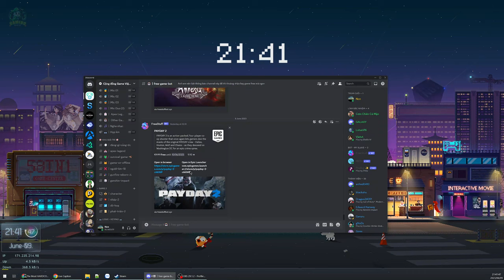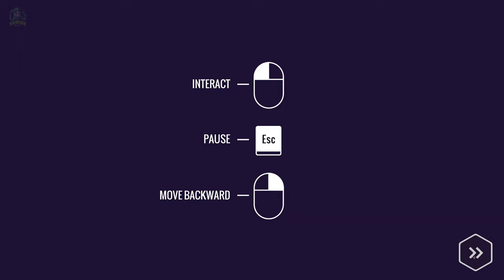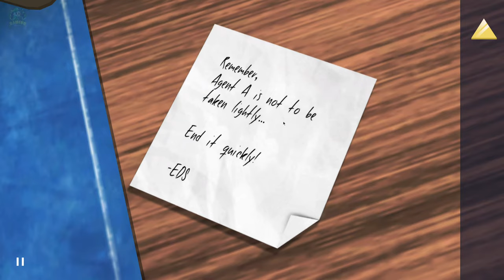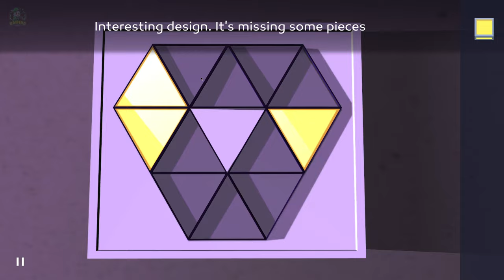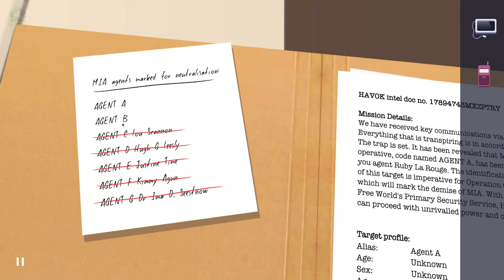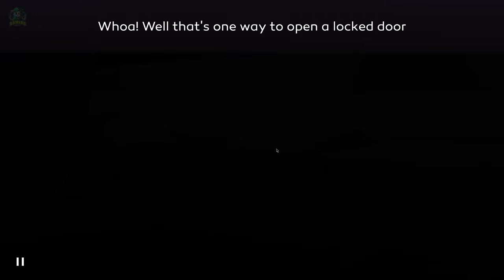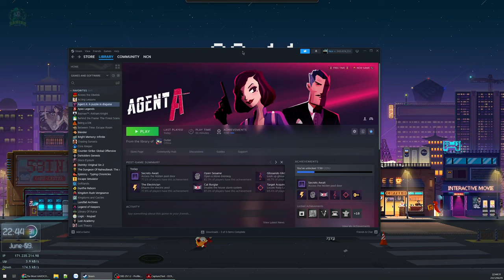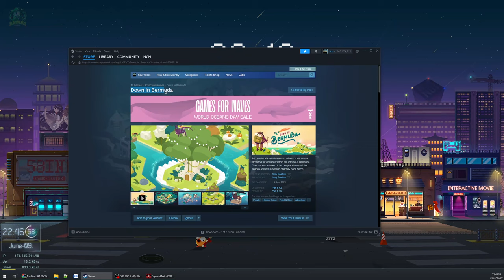Agent A #1 - Đặc vụ A vs Điệp viên Ruby La Rouge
Agent A: A puzzle in disguise

Một game khá rẻ nên tôi mua luôn, giờ rỗi chơi thử thì khá là hay hơn mong đợi, đúng chất vừa rẻ vừa ngon. Đồ hoạ thì ở mức tương đối thôi, đôi khi lỗi tí mặt đồ hoạ, cốt truyện cũng đơn giản, chưa thấy plot twist hay gì, bù lại hệ thống câu đố rất tốt, độ khó không quá cao nhưng vẫn phải dùng não.

00:00 - Giới thiệu game
02:07 - Chương 1 - Câu đố nguỵ trang
25:17 - Chương 2 - Tiếp tục truy đuổi